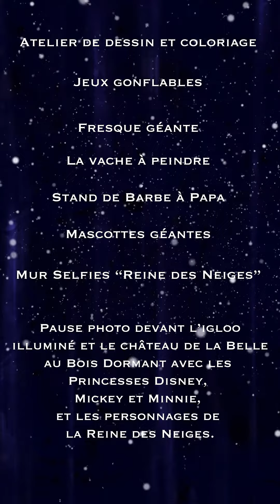Fête de Noël de Lourdes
VIdéo diffusé sur le château fort de la ville lors des fêtes de Noêl 2015.